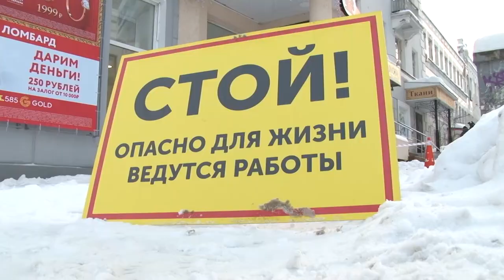11-ОЗ – не оружие, а рычаг воздействия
У городской администрации появились дополнительные рычаги воздействия  на правонарушителей. С 1 января 2019 года, согласно решению Ивановской областной думы, 11-ОЗ дополнен новыми составами правонарушений, предполагающих административную ответственность.